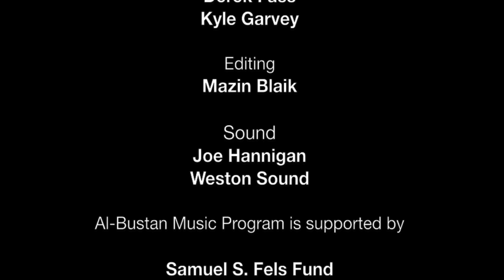Rolando Morales-Matos in Al-Bustan Arab Music Concert Series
Al-Bustan Arab Music Concert Series features percussionist Rolando Morales-Matos in a concert "Revisiting Hybridity: Latin and Arab Rhythms" with Al-Bustan Takht Ensemble: Music Director Hanna Khoury on violin, Kinan Idnawi on oud, Kinan Abou-afach on cello, and Hafez Kotain on percussion. May 24, 2014 at Trinity Center for Urban Life, Philadelphia. Video editing by Mazin Blaik. Sound by Joe Hannigan, Weston Sound. Al-Bustan Music Program is supported by William Penn Foundation, Doris Duke Foundation for Islamic Art, Philadelphia Cultural und, and Samuel Fels Fund. More about Al-Bustan